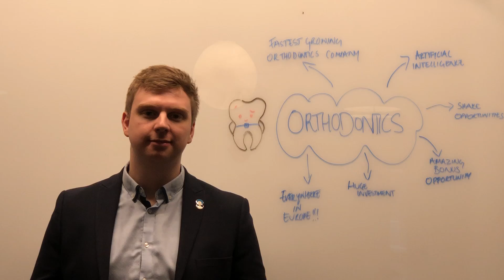A chance to join the truly most innovative company in orthodontics at the moment!